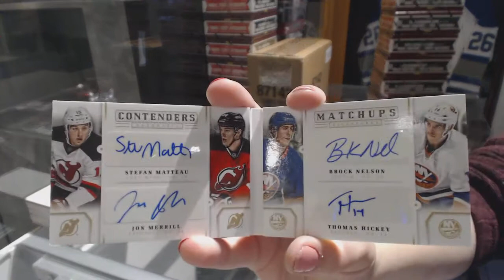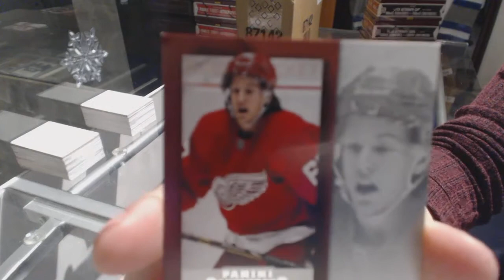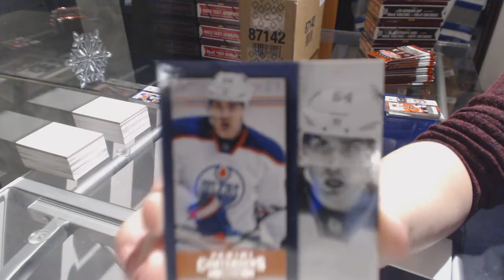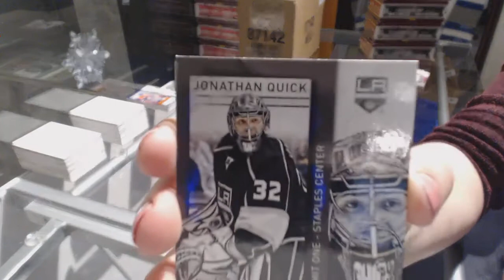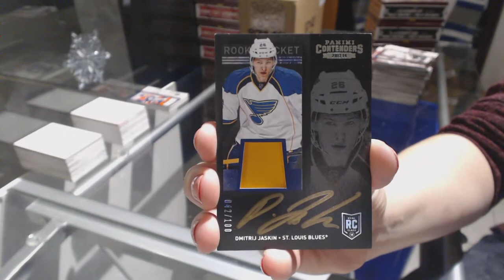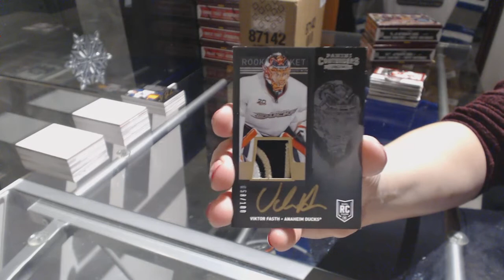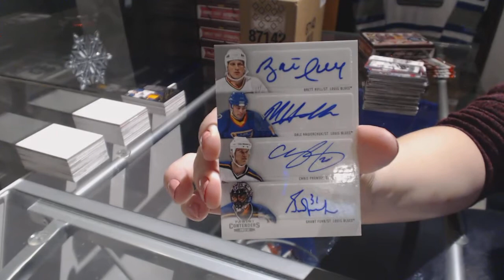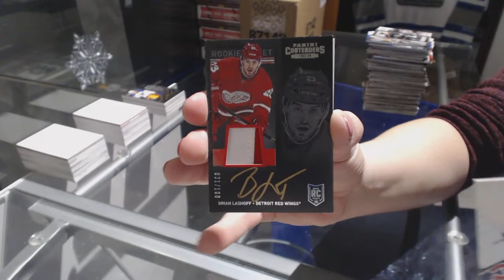13-14 Panini Contenders Hockey 7 Box Break - C&C GB #8084